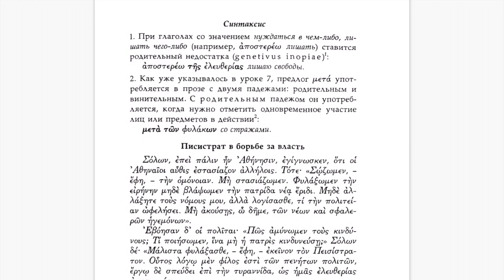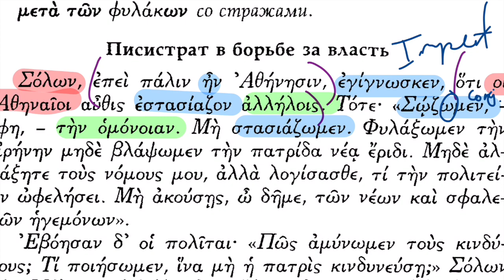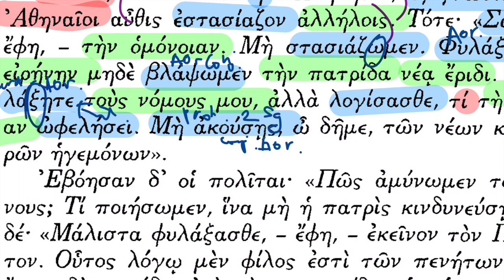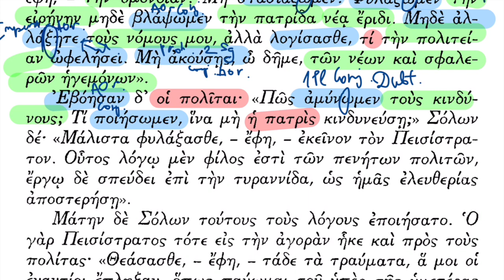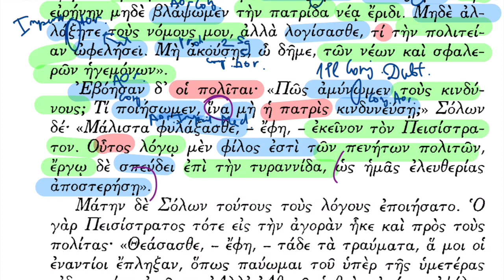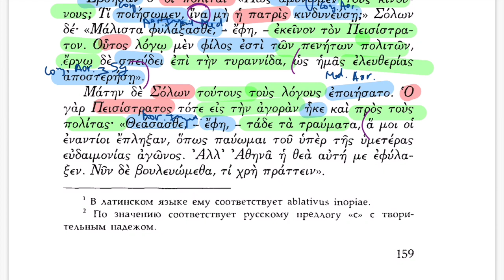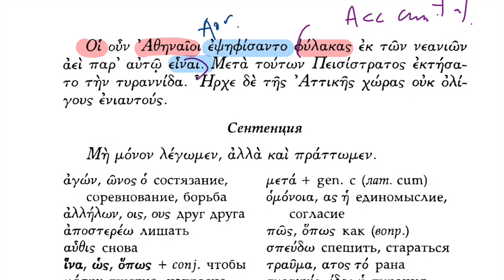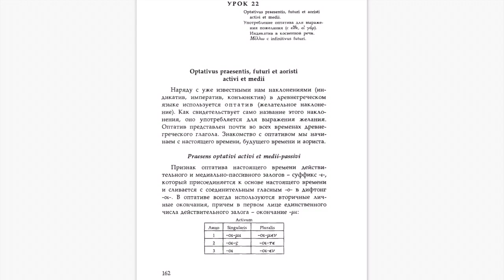Урок 21 – Писистрат в борьбе за власть – Учебник по древнегреческому (Вольф, ГЛК Шичалина)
00:13 Σόλων, ἐπεὶ πάλιν ἦν Ἀθήνησιν, ἐγίγνωσκεν, ὅτι οἱ Ἀθηναῖοι αὖθις ἐστασίαζον ἀλλήλοις. – Солон, когда снова был в Афинах, узнал (узнавал), что афиняне снова восставали (начали восставать) друг против друга.
02:12 Τότε· “Σῴζωµεν, – ἔφη, – τὴν ὁµόνοιαν. – Тогда “Давайте будем сохранять, – он сказал, – согласие.
03:20 Μὴ στασιάζωµεν. Φυλάξωµεν τὴν εἰρήνην µηδὲ βλάψωµεν τὴν πατρίδα νέᾳ ἔριδι. – Давайте не будем восставать. Давайте сохраним мир и не навредим родине новой ссорой.
05:36 Μηδὲ ἀλλάξητε τοὺς νόµους µου, ἀλλὰ λογίσασθε, τί τὴν πολιτείαν ὠφελήσει. – И не меняйте законы мои, но рассудите, что государству поможет.
08:00 Μὴ ἀκούσῃς, ὦ δῆµε, τῶν νέων καὶ σφαλερῶν ἡγεµόνων”. – Не слушай (пусть ты не послушаешь), народ, новых и обманчивых предводителей”.

09:13 Ἐβόησαν δ᾿ οἱ πολῖται· “Πῶς ἀµύνωµεν τοὺς κινδύνους; Τί ποιήσωµεν, ἵνα µὴ ἡ πατρὶς κινδυνεύσῃ;” – Закричали граждане: “Как мы будем защищаться от опасностей? Что мы сделаем, чтобы родина не подверглась опасности?”
12:24 Σόλων δέ· “Μάλιστα φυλάξασθε, – ἔφη, – ἐκεῖνον τὸν Πεισίστρατον. Οὗτος λόγῳ µὲν φίλος ἐστὶ τῶν πενήτων πολιτῶν, ἔργῳ δὲ σπεύδει ἐπὶ τὴν τυραννίδα, ὡς ἡµᾶς ἐλευθερίας ἀποστερήσῃ”. – Солон же: “Особенно поостерегитесь, – сказал, – этого Писистрата. Он на словах (словом) является другом бедных граждан, а на деле же стремится к тирании, чтобы нас свободы лишить (чтобы он лишил)”.

15:45 Μάτην δὲ Σόλων τούτους τοὺς λόγους ἐποιήσατο. – Напрасно же Солон эти слова произнёс (сделал).
16:25 Ὁ γὰρ Πεισίστρατος τότε εἰς τὴν ἀγορὰν ἧκε καὶ πρὸς τοὺς πολίτας· “Θεάσασθε, – ἔφη, – τάδε τὰ τραύµατα, ἅ µοι οἱ ἐναντίοι ἔπληξαν, ὅπως παύωµαι τοῦ ὑπὲρ τῆς ὑµετέρας εὐδαιµονίας ἀγῶνος. – Ведь Писистрат тогда на агору пришёл и гражданам: “Посмотрите, – сказал, – на эти раны, которые мне враги нанесли, чтобы я прекратил сражение за ваше счастье.
20:10 Ἀλλ᾿ Ἀθηνᾶ ἡ θεὰ αὐτή µε ἐφύλαξεν. Νῦν δὲ βουλευώµεθα, τί χρὴ πράττειν”. – Но сама богиня Афина меня защитила. Теперь же давайте решать, что надо делать”.

21:30 Οἱ οὖν Ἀθηναῖοι ἐψηφίσαντο φύλακας ἐκ τῶν νεανιῶν ἀεὶ παρ᾿ αὐτῷ εἶναι. – Афиняне решили голосованием, что стражники из юношей всегда при нём будут.
23:30 Μετὰ τούτων Πεισίστρατος ἐκτήσατο τὴν τυραννίδα. – С ними Писистрат приобрёл тираническую власть.
24:10 Ἦρχε δὲ τῆς Ἀττικῆς χώρας οὐκ ὀλίγους ἐνιαυτούς. – Правил же он аттической землёй немалые годы.

Сентенция

24:55 Μὴ µόνον λέγωµεν, ἀλλὰ καὶ πράττωµεν. – Давайте не только говорить, но и действовать.